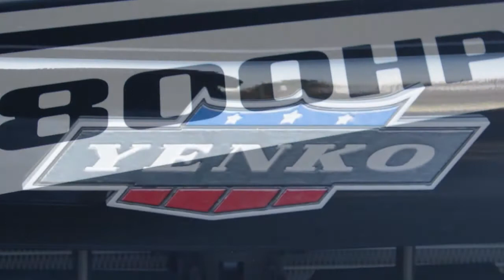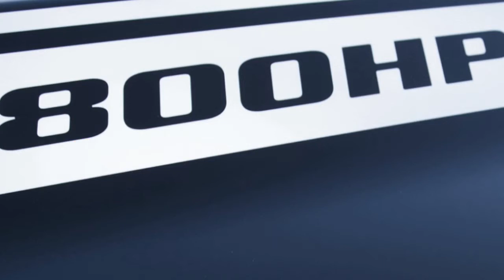Yenko Chevy Silverado cranks out 800 supercharged horsepower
The Yenko name dates all the way back to 1929 when a man named Frank Yenko opened a Durant dealer in Pennsylvania. That dealer eventually folded, but Yenko followed it up a few years later with two Chevrolet dealerships, the second of which was run by Yenko's son Don. That's the dealer that built all the hot rods and muscle cars. Yenko business was sold in 1982, though the name has cropped up a few times over the years, licensed by various shops.

This Silverado follows the same formula as most other Yenko-branded products. The truck uses a 6.8-liter GM LT1 V8 with an aluminum block, a forged-steel crank and connecting rods, forged aluminum pistons, ported heads, an upgraded fuel system and a tune. The coup de gras is a custom supercharger that brings the total engine output to 800 horsepower, though there isn't a torque figure listed.